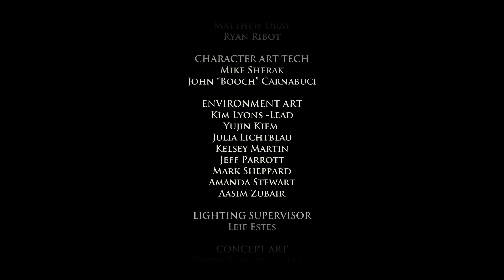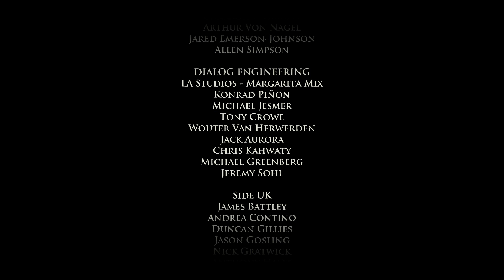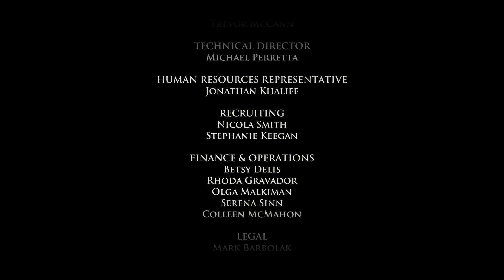Game of Thrones: A Telltale Games Series - Ep 2: The Lost Lords Ending and Credits [HD 1080P]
Ending and Credits of Game of Thrones: A Telltale Games Series - Ep 2: The Lost Lords.

Genre(s): Graphic adventure
Platform(s): Mac, PC, PlayStation 3, PlayStation 4, Xbox 360, Xbox One
Publisher(s): Telltale Games
Developer(s): Telltale Games
Release Date (NA): PlayStation 3, PlayStation 4, PC (February 3rd, 2015), Xbox 360, Xbox One (February 4th, 2015), Android, iOS (February 5th, 2015)

More Game of Thrones: A Telltale Games Series trailers and gameplay